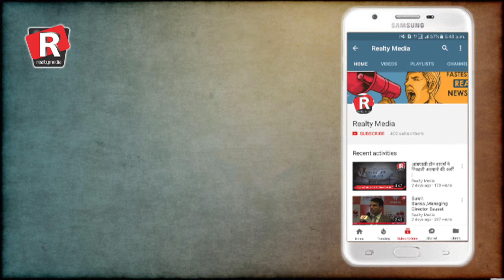Daily Superfast News| Part 2| Friday, 24th November, 2017